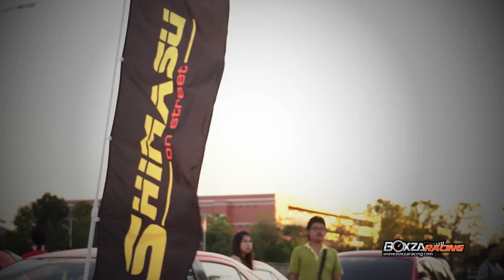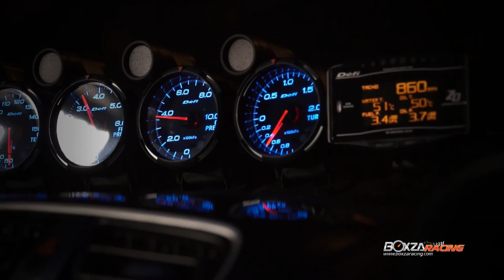Shimasu / ทีมชิมะสึ ที่งาน R1 COMEBACK PARTY - BoxZa Racing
ทีมชิมะสึ - Shimasu มาโชว์ตัวกันที่งาน R1 COMEBACK PARTY ดูรายละเอียดเพิ่มเติมได้ที่